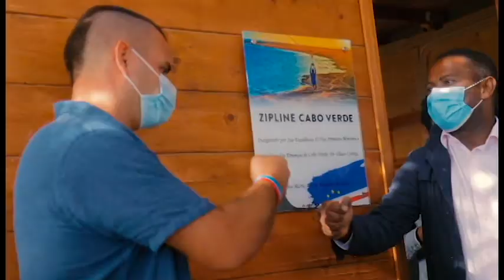Official Inauguration Zipline Cabo Verde 2021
Official opening Zipline Cabo Verde in the presence of His Excellency Mr. Deputy Prime Minister of Cape Verde Dr. Olavo Correia.